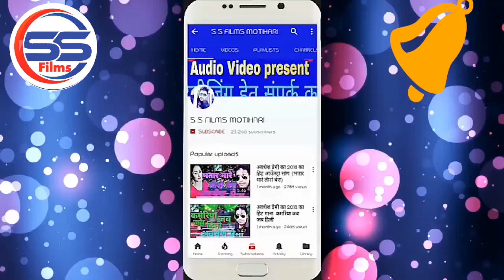2020_VIDEO_SONG लेटेस्ट भोजपुरी आर्केस्टा धमाका गाना// भतार मिलल गायेक लगा देता मायेक//RATAN RATNESH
Title :भतार मिलल गायेक लगा देता मायेक
Song :भतार मिलल गायेक लगा देता मायेक
Singer :RATAN RATNESH
Lyrics :BRIJESH BIHARI